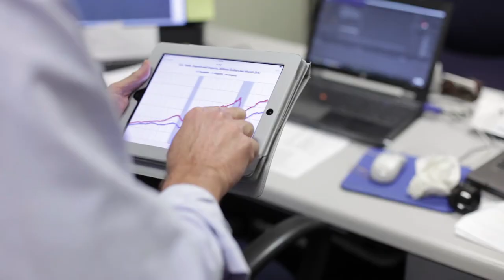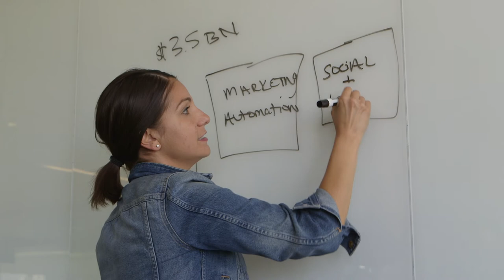Achieve Marketing Success By Design with Strategic Services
Customers achieve Modern Marketing success with Oracle Marketing Cloud Strategic Services by employing data-driven methods, innovative best practices, and personalization to align marketing strategies with unique business needs.